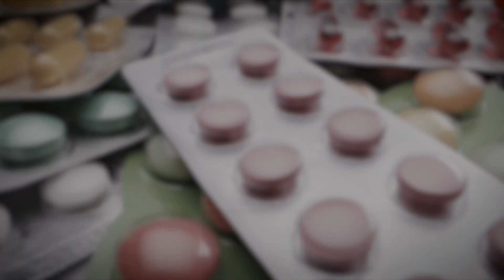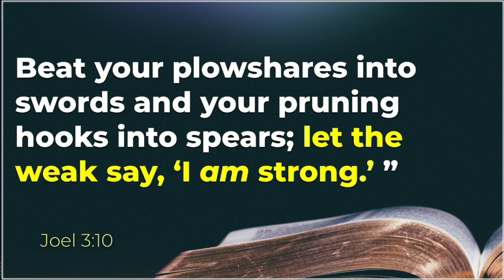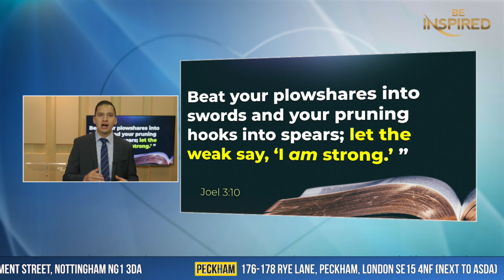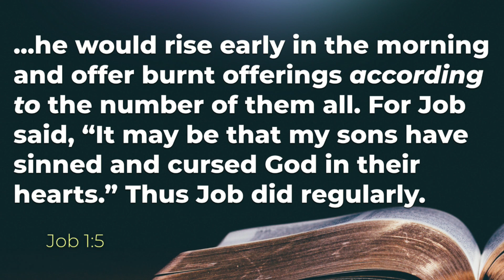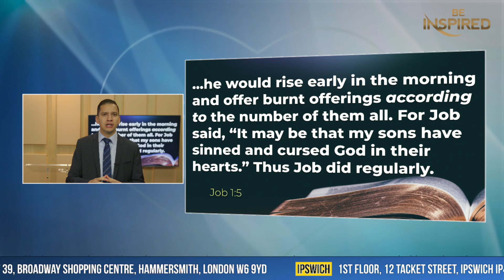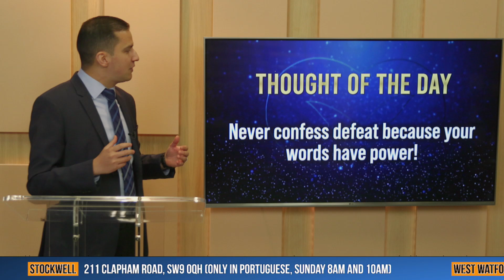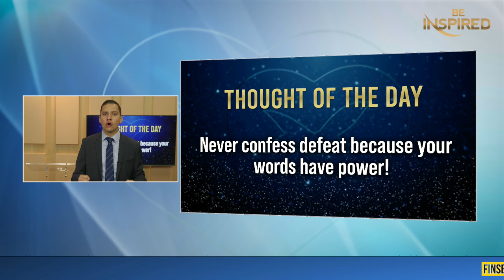Be Inspired | Tuesday | 24 September 2024